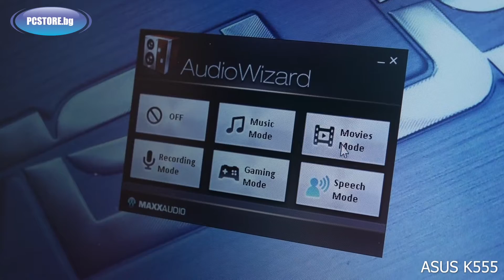Лаптоп Asus K555 - Ревю от PCStore.bg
Ревю на лаптоп Asus k555 от екипа на PCStore.bg